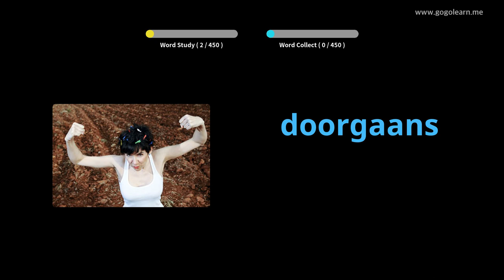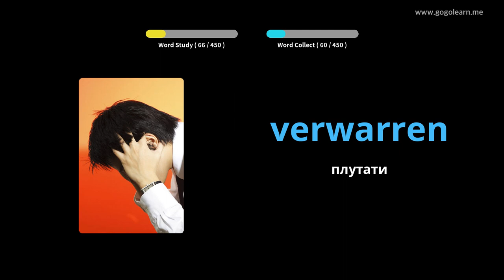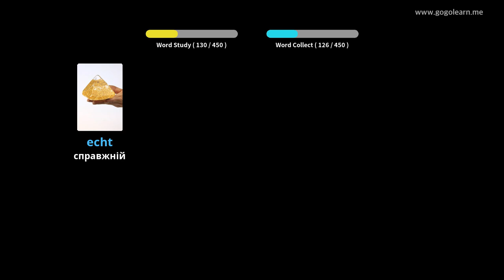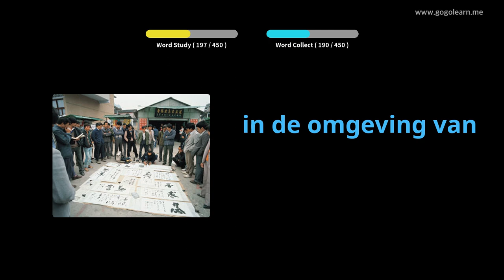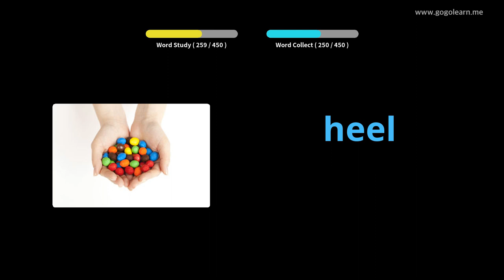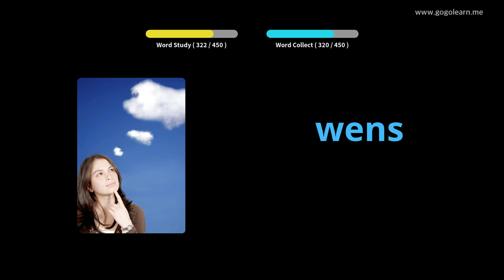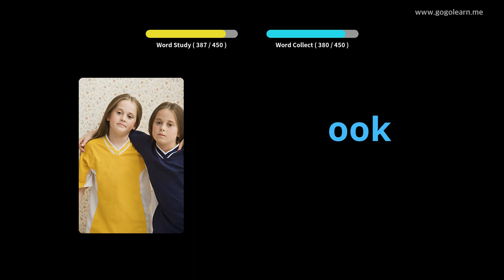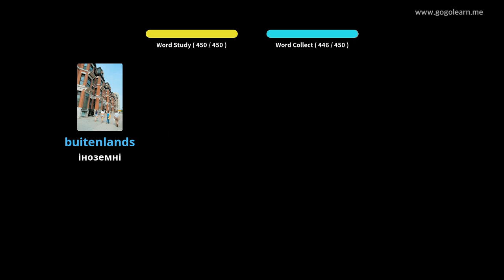Голландська лексика Початкова школа | Golearn